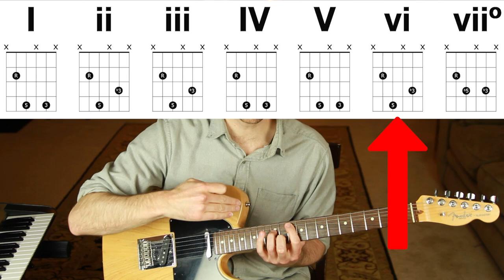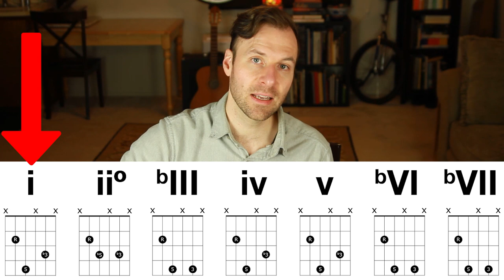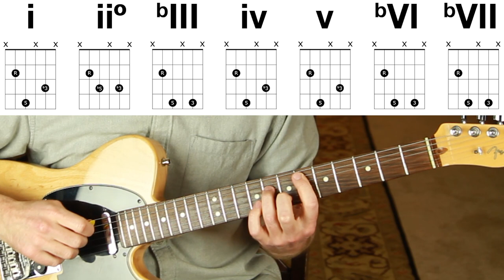Minor Scale Chords Guitar Lesson - Learn how the hits used them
I’ve partnered with Vidami for their holiday sale through Dec.

Minor scale chords guitar shapes are the same as the ones from the major scale, but ordered differently. Here's the music theory of minor scale chords and how I recommend you practice them on guitar.

Lesson Content Outline with Timestamp Links:
0:00 - Lesson intro
0:22 - About this lesson
1:01 - Major key chords review
1:29 - Relative minor scale chords
3:55 - Parallel minor scale chords
5:54 - Chords through ‘A’ minor
6:23 - Music ex: Jolen by Dolly Parton
7:11 - Music ex: Heart of Gold by Neil Young
8:04 - Music ex: Somebody that I used to know by Gotye
8:30 - Major V chord and harmonic minor scale
11:59 - Music ex: Good Vibrations by the Beach Boys
13:32 - Outro

Like my video lessons?
I’ll send you an email when they come out each Tuesday.

• Any Jazz Chord, Free Booklet - Learn just 8 shapes to play any jazz tune
• The Top 3 Pentatonic Scale Patterns for More Melodic Soloing, Free PDF
• Fly Me to the Moon Jazz Guitar Arrangement, Free Sheet Music (with TAB)

Lesson Description:
I remember having a conversation with other musicians at a social gathering many years ago.
Um... okay, yes we were talking about music theory at a party... no shame here :)
My friend Mike, a great ukulele player, shared how a song he was working on used the second chord of the minor scale in an unusual way.
"So you know how the second chord of the minor key is diminished?" he said as a setup.
Uh oh... "Yeah, totally," I replied.
Then I paused and decided to try to learn something instead of lying about it. "Wait... can you explain that to me actually?"
I had been playing guitar for YEARS but never fully understood the chord qualities that exist through the minor scale.
After learning the minor scale chords, guitar theory and all—and practicing through it on the fretboard—playing and writing in minor keys became so much easier.
I made this video so that those who need it can get this info down ahead of time before the music-nerd parties are allowed to happen again post-covid :)

Out of all of my lesson videos, here are my top picks

I remember how it felt before learning the minor scale chords - guitar playing in minor keys felt like a shot in the dark with a lot of guessing and checking. Once I learned and practiced the minor scale guitar chords in the way that I demonstrate in this video I got much more confident and I now see minor scale chords as clearly as major keys.

Hope you enjoyed this lesson. Let me know what you thought :)
- Jared
ㅤ
ㅤ
ㅤ